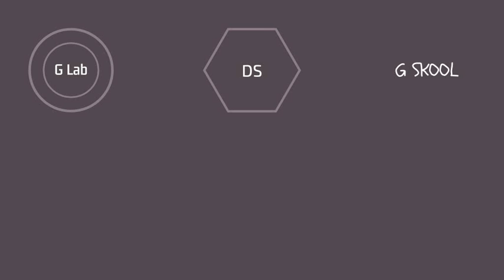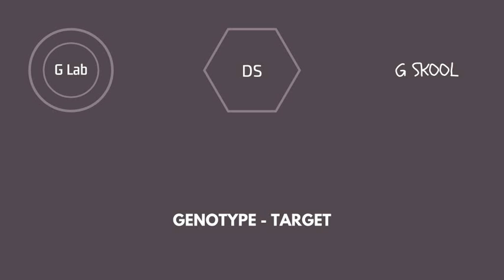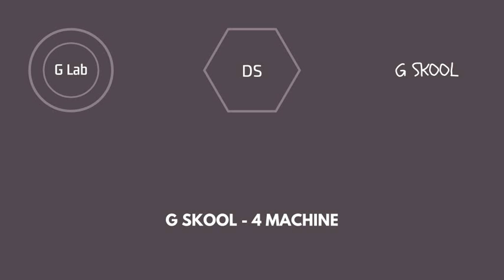The 3 Machines EP - Various (Just Jungle/Genotype/Mastermind/G Skool/Craftsman)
THE 3 MACHINES EP - VARIOUS (OUT NOW !!!)

(Genotype / Just Jungle / Mastermind / G Skool / Craftsman)

G Lab/Deeper Sessions/G Skool

1. Just Jungle - Ruff N Dirty
2. Genotype - Target
3. G Skool - 4 Machine
4. Mastermind - Wrong Turn
5. Craftsman - Manliness